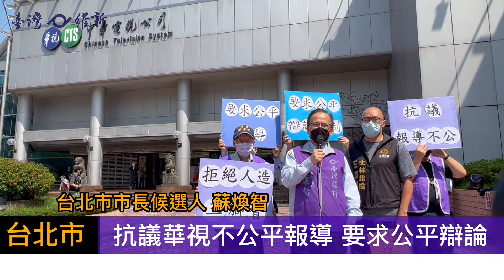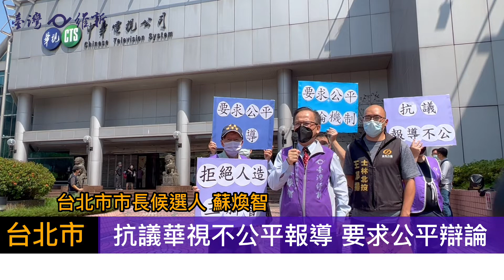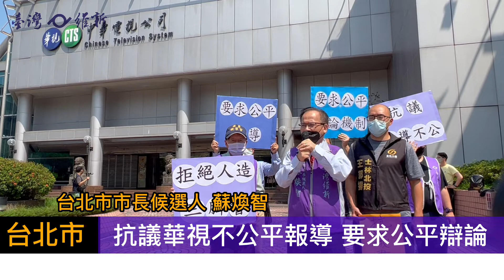抗議華視不公平報導 要求公平辯論20220915